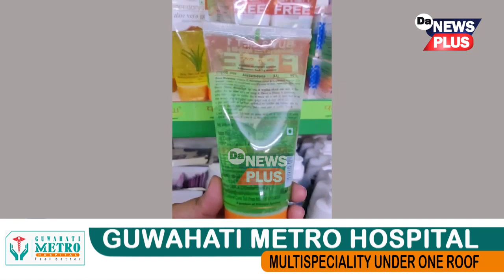সাৱধান! ঔষধৰ নামত কি বেচিছে ৰামদেৱে?